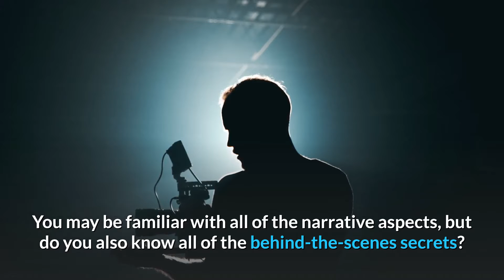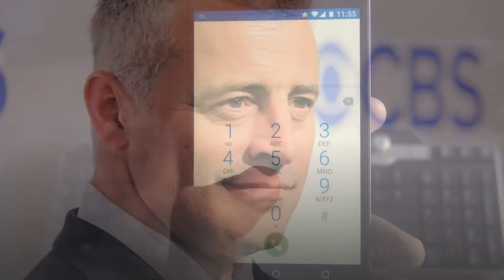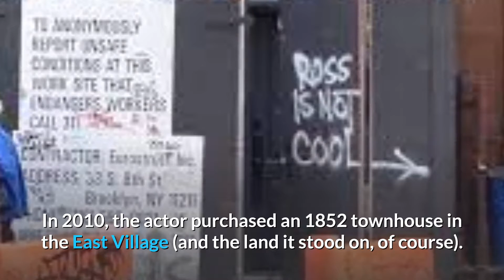10 SECRET FACTS ABOUT FRIENDS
In this video, we are going to talk about 10 Secret Facts About FRIENDS‎.

Here are the worst behind-the-scenes secrets about the cast that have surfaced since 2004, fourteen years after Friends concluded.
No one could have predicted how popular Friends would become when it originally debuted in 1994; it was just another sitcom at the time, but it went on to become the most popular sitcom of the 1990s, and it continues to gain new fans today owing to its addition to Netflix.

The antics of Rachel (Jennifer Aniston), Monica (Courtney Cox), Phoebe (Lisa Kudrow), Ross (David Schwimmer), Chandler (Matthew Perry), and Joey (Matthew LeBlanc) were such a sensation that they launched the ensemble to stardom and paid them up to one million dollars per episode in the final seasons.

Friends fans may believe that they have learned everything there is to know about the show by now. They know what Chandler did for a living (he wasn't a transposer) and how he addressed his correspondence (to Miss Chanandler Bong). They know who Rachel dated (during her on-again, off-again relationship with Ross), Monica's photo organization, and how much Joey owes Chandler after all these years.

You may be familiar with all of the narrative aspects, but do you also know all of the behind-the-scenes secrets? In the years since the show initially aired, many mysteries about the cast have been uncovered, ranging from addictions and pet peeves to plot elements, deleted sequences, and on-set injuries. How many of these Friends behind-the-scenes facts did you already know?